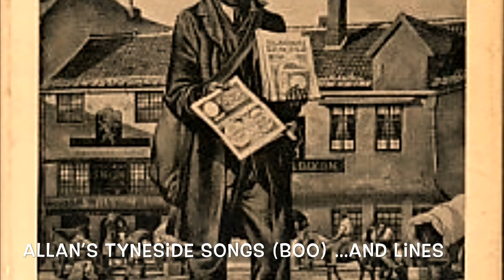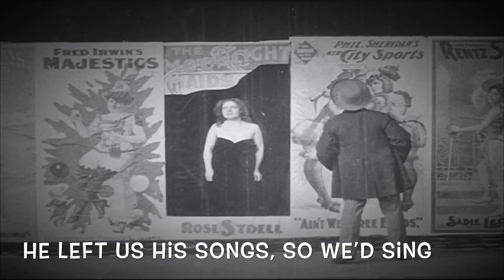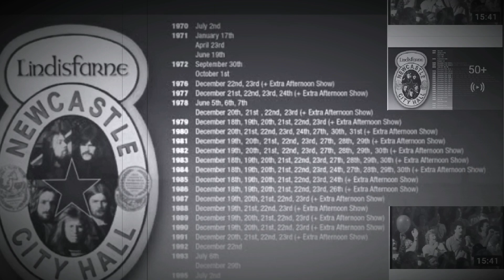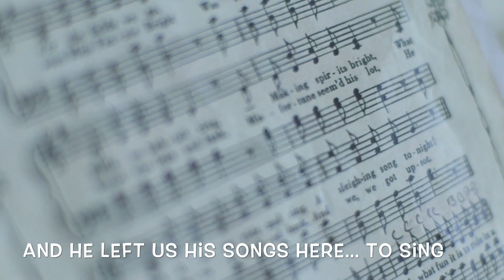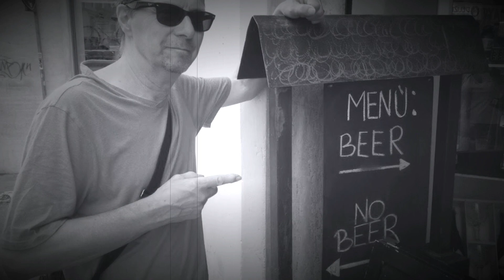The Great Geordie Songsmiths Ed James Music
A Song Celebrating the Great Geordie Tradition of Songwriting